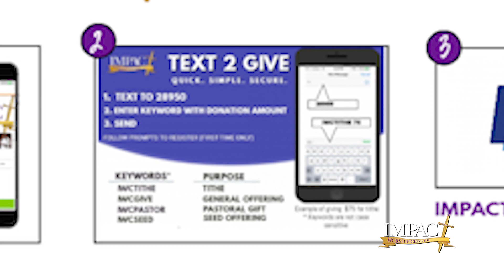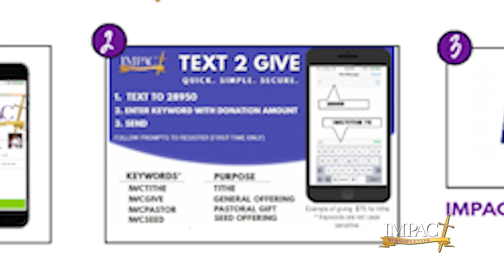Our Virtual Worship Experience Begins 3/22/2020! See you online at 8:45am and 10:45am.